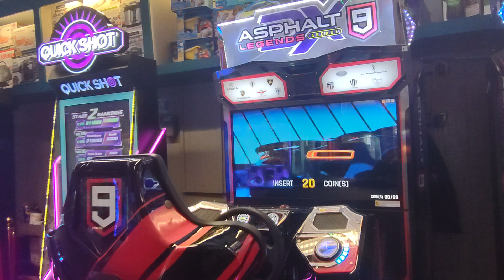Asphalt 9 is kickass racing game